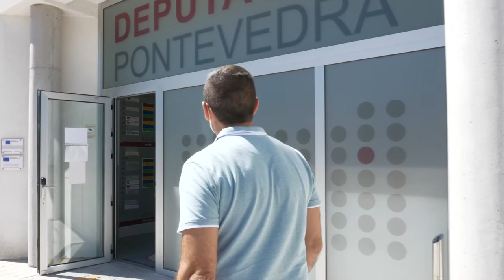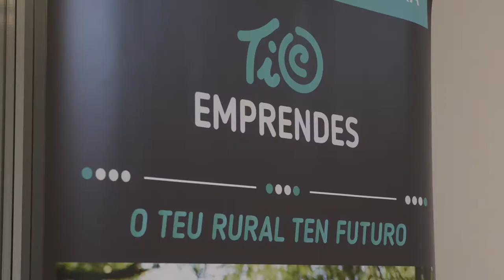Viveiros de empresa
A Deputación de Pontevedra puxo en marcha en 2016 os viveiros de empresa de Lalín e Barro coa finalidade de facilitar o desenvolvemento de iniciativas económicas de interese para a provincia nun contorno económico e empresarial complexo que demanda proxectos empresariais creativos, innovadores e sólidos.